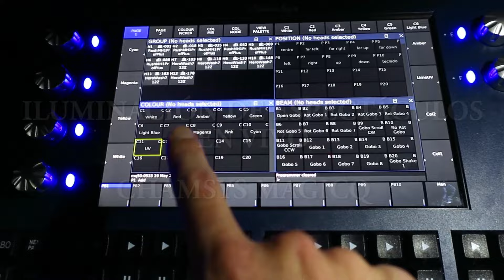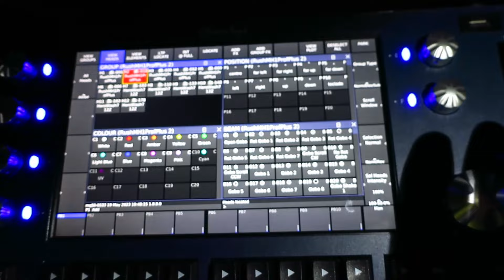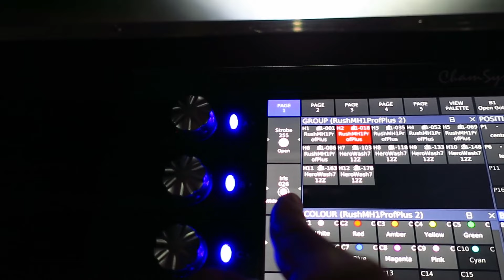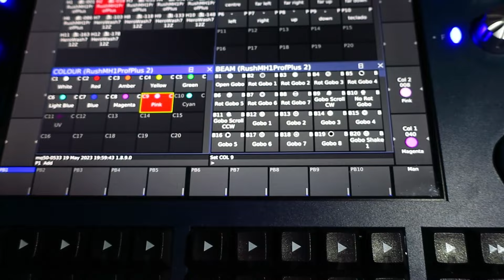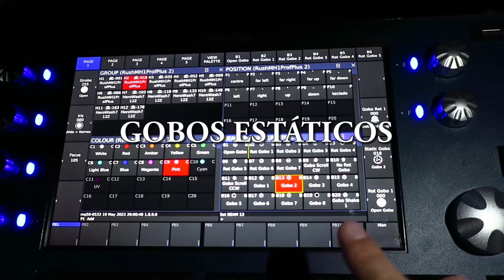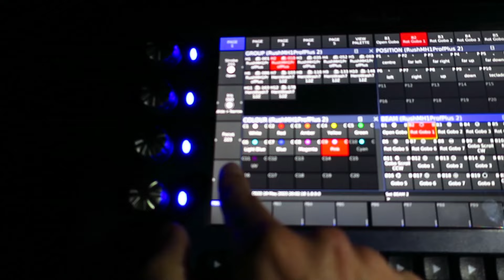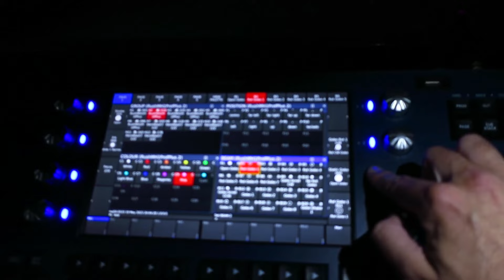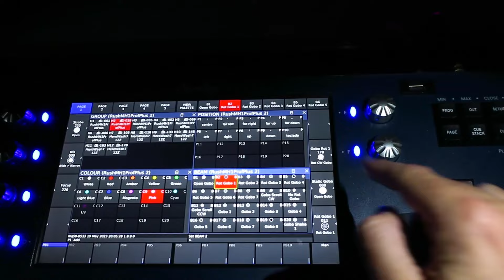ILUMINACIÓN - CHAMSYS MAGICQ MQ50 - 8. VENTANA BEAM - IRIS, FOCUS, GOBOS ESTÁTICOS Y ROTATIVOS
Ahora vamos a aprender las acciones que podemos realizar con los SOFT BUTTONS de la ventana BEAM. Los soft buttons son botones virtuales situados en el marco de la pantalla táctil de la consola de iluminación MAGICQ MQ y pueden controlarse mediante unos potenciómetros giratorios que tienen al lado llamados ENCODERS. Los soft buttons de la ventana BEAM están relacionados con las características del haz de luz. En este vídeo explicaremos los más importantes:
IRIS - Control del diámetro del haz.
FOCUS - Enfoque y detalle de los contornos del haz.
GOBOS - Proyección de patrones, formas y figuras. Los gobos pueden ser estáticos o rotativos.

Gracias a mi compañero Víctor Pineda por sacar tiempo para explicarme el manejo de la consola de iluminación MAGICQ MQ50 durante el curso 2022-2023.

LIBRO EL LINE ARRAY EN FORMATO PAPEL:
Amazon Europa:

Amazon Reino Unido:

Amazon América:

Amazon México